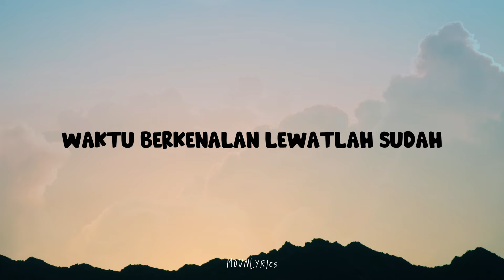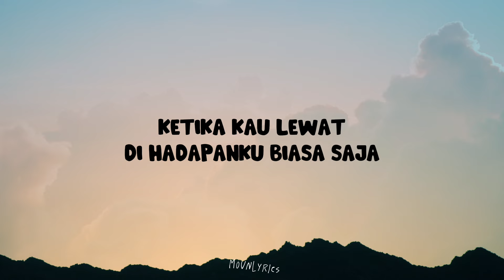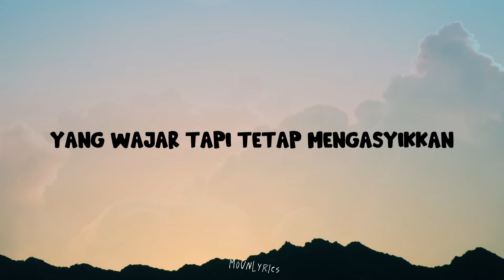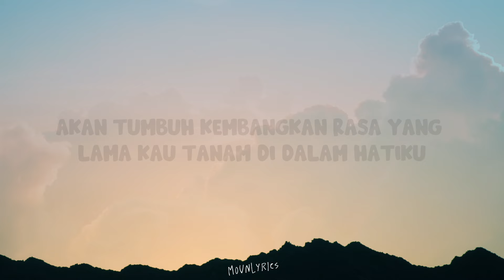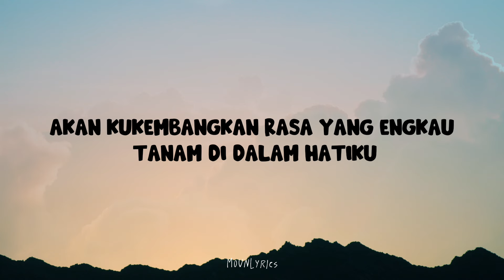Vidi Aldiano ft Ahmad Dhani - Nuansa Bening (Lirik) // Tiada yang hebat dan mempesona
🎵 Judul : Nuansa Bening
🎙️ Penyanyi : Vidi Aldiano

Semoga Terhibur semuanya 🙏🙏😍Terimakasih

Lirik :
Oh tiada yang hebat dan mempesona
Ketika kau lewat di hadapanku
Biasa saja
Waktu perkenalan lewatlah sudah
Ada yang menarik pancaran diri
Terus mengganggu
Mendengar cerita sehari-hari
Yang wajar tapi tetap mengasyikkan
Kini terasa sungguh
Semakin engkau jauh
Semakin terasa dekat
Akan kukembangkan
Kasih yang kau tanam